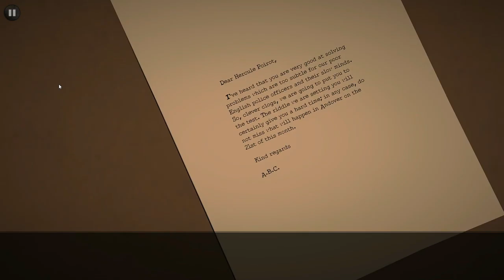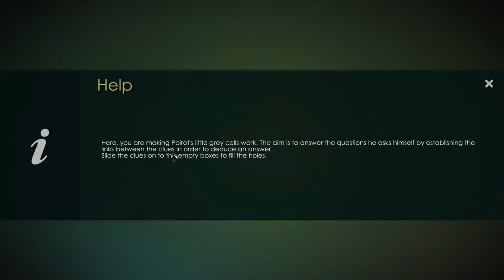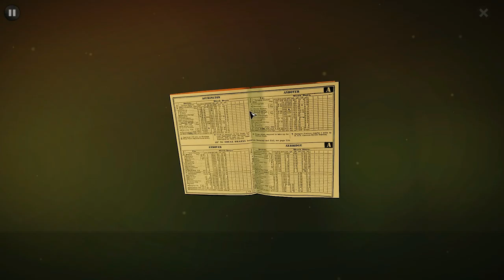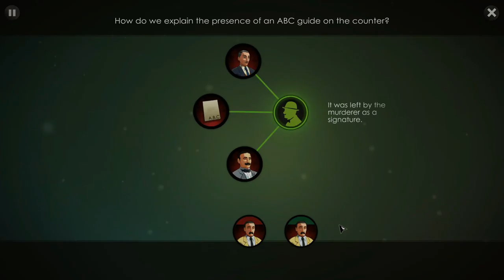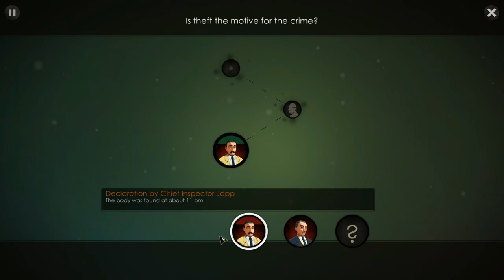Juliana is Meandering Through ABC MURDERS - Part 1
Juliana is on her own in this murder mystery starring Agatha Christie's egotistical detective, Hercule Poirot!